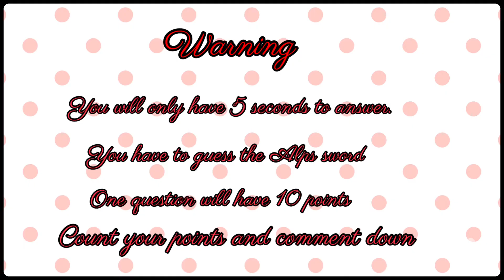Guess the Alps sword | which Alp are you? | Kayi Editzz